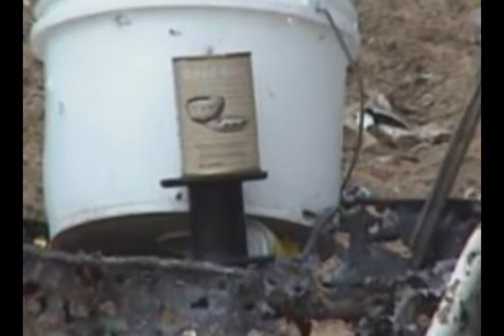Wasteland 3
me out yet again working on my aim,using a 9mm.